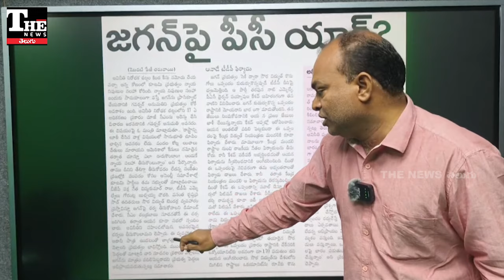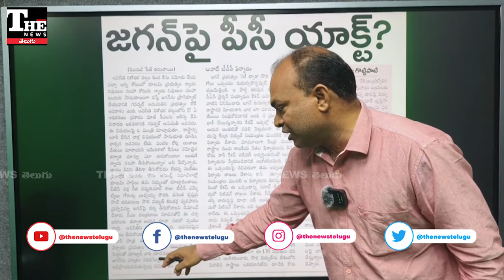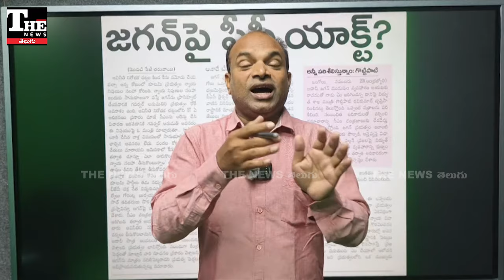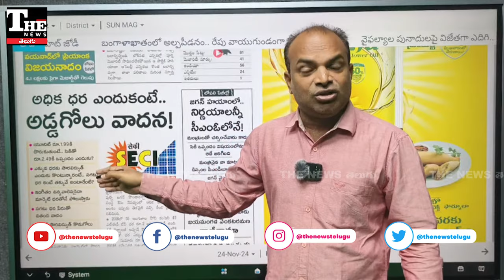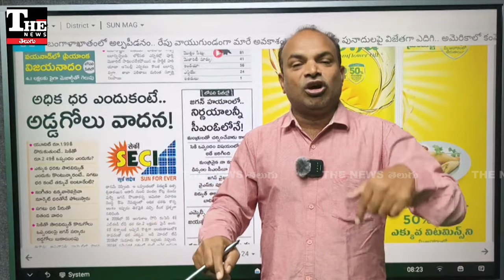YS Jagan: అదానీకి నొప్పి రాకుండా, జగన్ ను వాయించాలని చంద్రబాబు ఆశ! నెరవేరేనా?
సెకీ ఒప్పందాల విషయంలో అదానీ సంస్థల నుంచి భారీ మొత్తంలో ముడుపులు తీసుకున్నారని ఆరోపణలు ఎదుర్కొంటున్న వైఎస్ జగన్ పై పీసీ యాక్ట్ కింద కేసులు పెట్టాలని చంద్రబాబు ఆశిస్తున్నారు. కానీ అదానీతో చిక్కులు రాకుండా చూసుకోవాలని ఆశిస్తున్నట్టు ఆంధ్రజ్యోతి ప్రస్తావించింది.